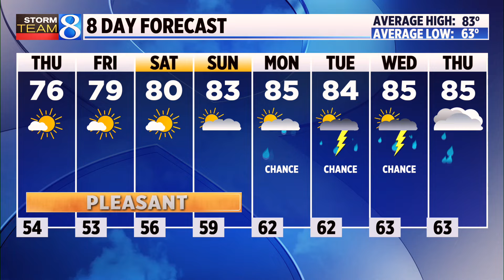Storm Team 8 Forecast, 6 p.m., 071724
Lows will be in the mid 50s tonight. (July 17, 2024)